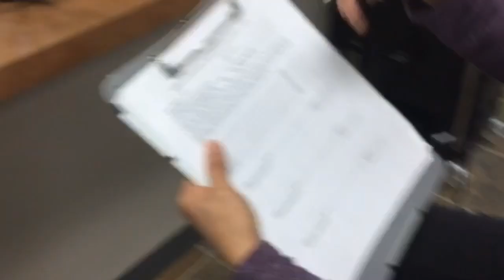Parlor Time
pagkatapos magpaparlor ay mag gagala mo na kami bago uuwi ng bahay yan ang buhay ng DA LUKARETZ.keep watching and more videos to come.